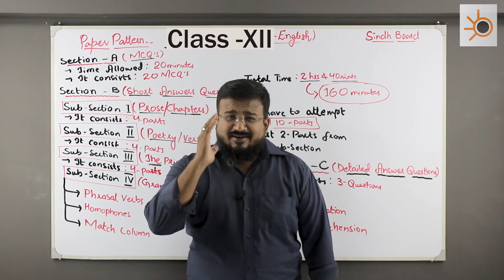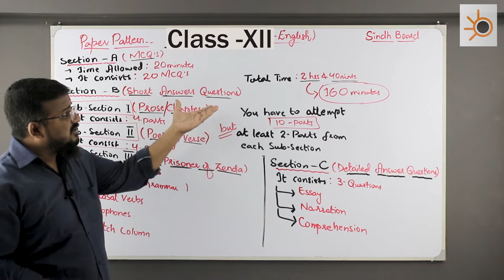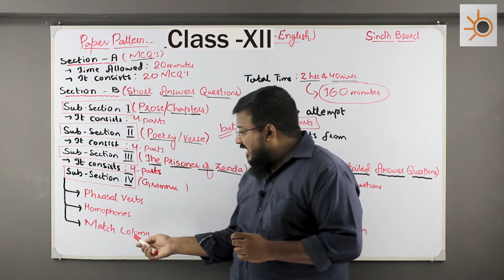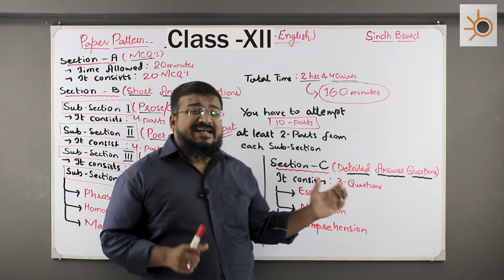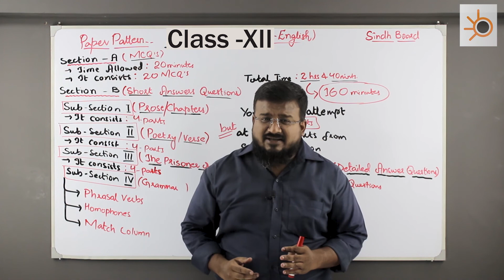XII -English - Class 1 | Paper Pattern of Second year English | Sindh Board | Begin Then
✔️ Subject: English (Class XII ) H.S.C Part-II
✔️ Teacher: Sir Syed Fahar Ahmed
✔️ Class: 01